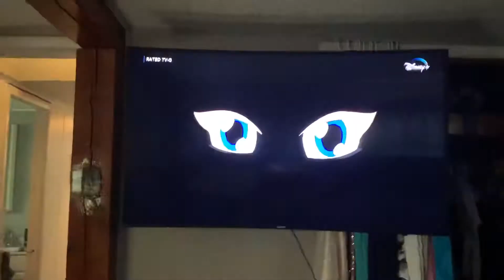Team improbable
Taken from Phineas and Ferb￼